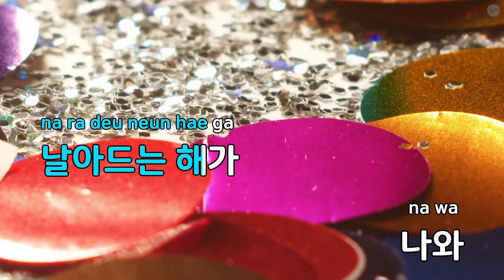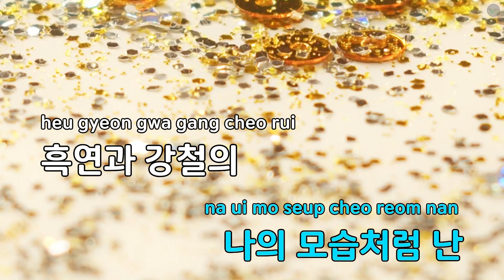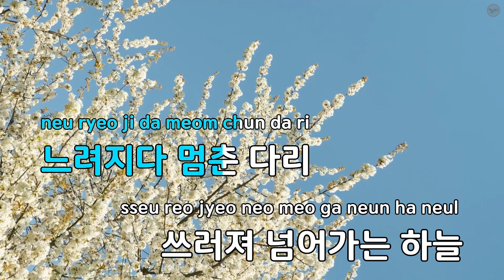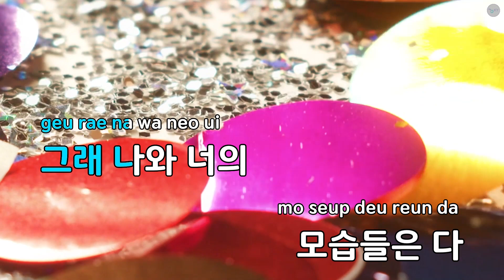못 죽는 기사와 비단 요람 - LUCY (KY.82865) / KY KARAOKE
"★ 곡 정보 ★
번호 : 82865
제목 : 못 죽는 기사와 비단 요람
가수 : LUCY
작사가 : 조원상
작곡가 : 조원상,최영훈,Y..

Copyrightⓒkeumyoung